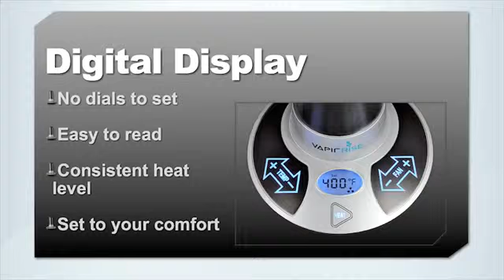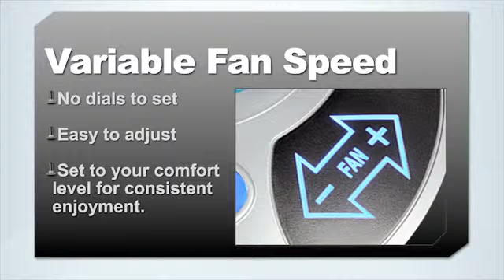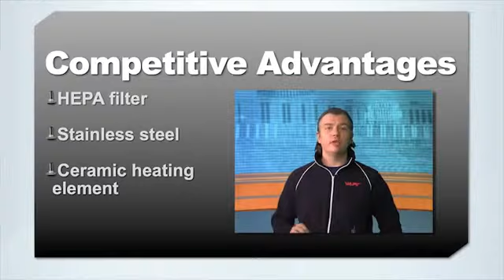Elle Sunkara: Hosting Spot- VapiRise